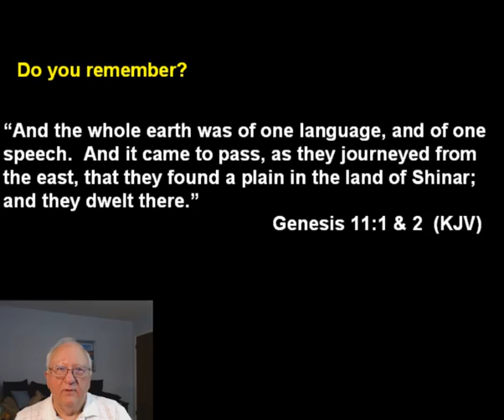Ron's Ramblings #25 Abraham, Part 4